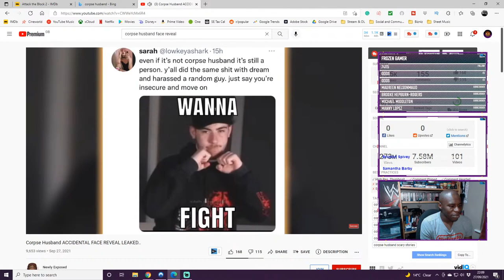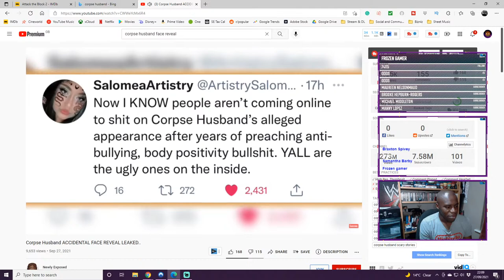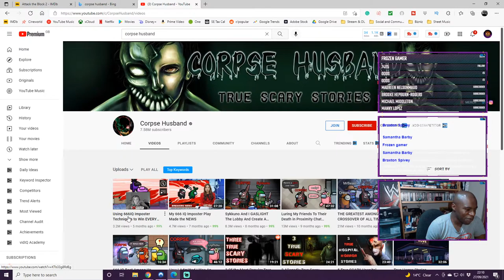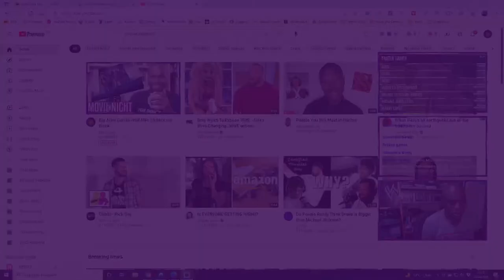Big Alien Gorilla Wolf MFs | Attack the Block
John Boyega before Star Wars was already fighting creatures from outer space, big alien gorilla wolf mfs, in Attack the Block.

0:00 Get Ready
2:55 Pre-movie chat
21:30 Attack the Block - Movie Night
1:44:55 Post-movie chat

Mon - Chat/Reactions/Movie Night | Wed - Overwatch | Out of schedule streams - Games/Vlogs/ - Check latest VODs for the current schedule.

Streams usually start between 7 and 8 PM GMT and go for 2-3 hours.

Time to put on ya slacks and grab ya snacks!

YOUTUBE CHANNELS
Haze Channels

FOLLOW/CONNECT

THE PLAYERS

MUSIC
HipHop and Rap type Background Beats Chill Vibes Relaxing
- Xmod Matt (Search on YouTube)
Animal Crossing Lofi Chill Hop Mix - KronoMuzik (Search on YouTube)

STREAM RULES

1. Don't be an A**hole
2. Have fun

PC

Self-built
AMD 8 Core, 16 Threads 3.0 GHz Ryzen 7
EVGA NVIDIA GeForce GTX 1080 SC Graphics Card
Corsair RM1000x Power Supply Unit
Logitech C922 Webcam
XSplit, OBS Studio & Streamlabs OBS

CONSOLES

PlayStation 4
Xbox One S
Nintendo Switch

!COINS (LOYALTY POINTS) -- Everything below is subject to change

!coins - You earn loyalty points (coins) for being active in the chat, 5 coins per 5 minutes

Use the !coins command to display your coins amount

Mini Games
!heist points - start/join the Heist minigame
!duel user id - challenges viewer to a duel
!8ball question - Ask the magic 8 a question

New follows = 50 bonus coins
New Sub = 500 bonus coins

100 coins per 1 local currency donated (GBP, USD, AUD etc.)

**NOTE**
To receive coins from donations please be aware of the following.
1. The live stream must be active at the time of donation, and you must be active in the live stream chat.
2. You must type your name EXACTLY how it appears on YouTube, it is case and space sensitive, (might be best to copy and paste your name).
3. 100 coins per full currency. For example, a donation of 1.99 would get you 100 coins

Check your coins balance (and chat rank) by using the !coins command